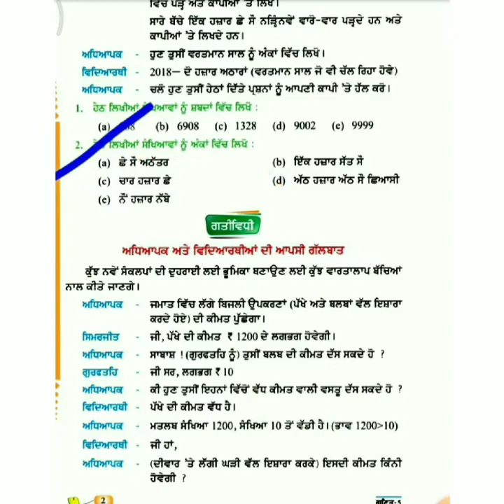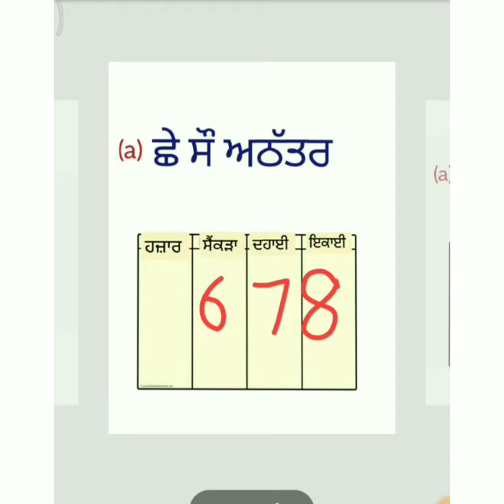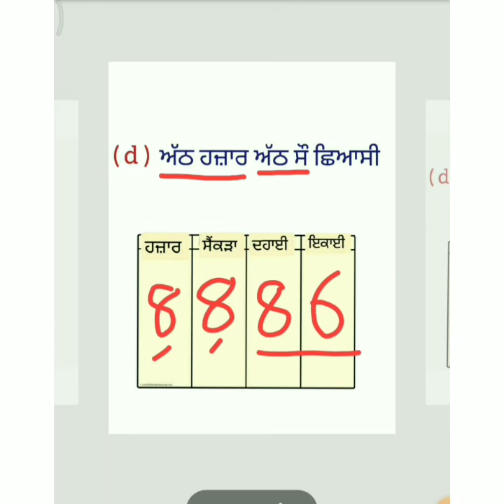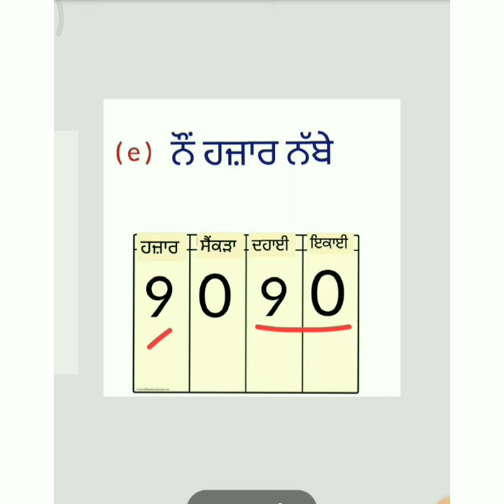July 14, 2020